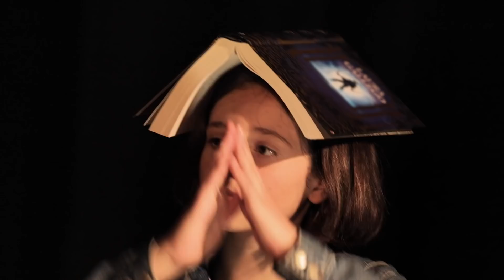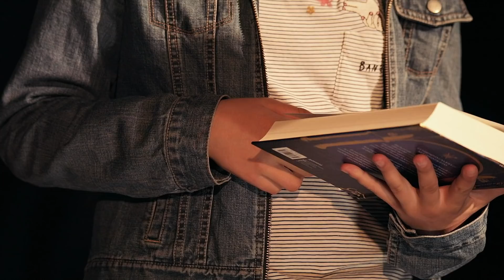CNIO & The City: Cambiar el mundo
¿Recuerdas cuando te planteabas qué estudiar? ¿Había otras cosas que también te gustaban y renunciaste a ellas? ¿A qué edad lo tuviste claro? CNIO & The City presenta ‘Cambiar el mundo’ para recordar las sensaciones que nos acompañan en estas etapas tan decisivas de nuestra vida y reflejar la importancia de la creación y transmisión del conocimiento.

CNIO & The City es el proyecto educativo y de Science Outreach del CNIO que cuenta con la colaboración de la Fundación Española para la Ciencia y la Tecnología - Ministerio de Ciencia, Innovación y Universidades.